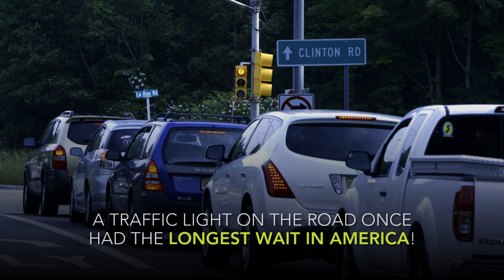A spooky Jersey road is getting a starring role in horror flick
The indie film, "Clinton Road" will feature the Passaic County road with the same name featuring Ice-T and Vincent Pastore of "Sopranos" fame.